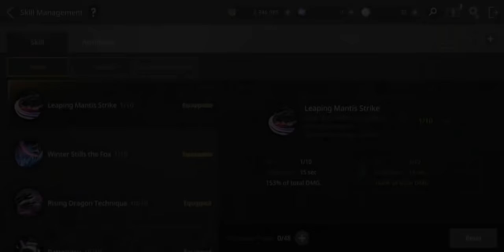AxE - EP.05 : แนวทาง Blade Master สายคริ เทพหรือกาก สงสัยดูกันยาว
เพื่อเป็นกำลังใจในการทำคลิปดีๆต่อไปด้วยนะครับ ขอบคุณครับ